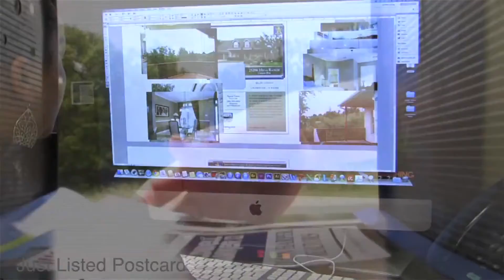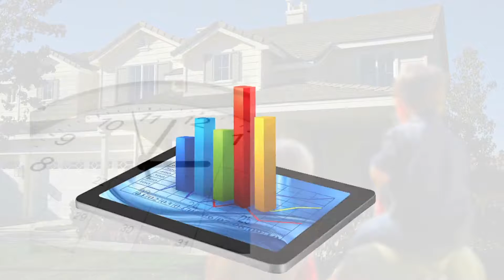Why List With Us - Amy Buongiorno